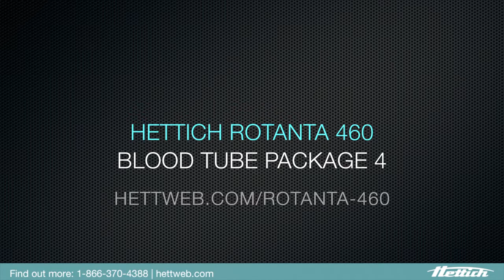HETTICH ROTANTA 460 BLOOD TUBE PACKAGE 4